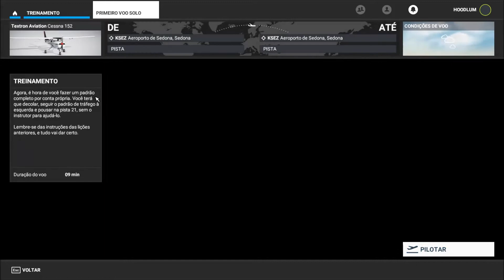Microsoft Flight Simulator 2020 by Charlien " Vôo Solo".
"Microsoft Flight Simulator (video game)" and "FS2020" redirect here. For the 1986 edition, see Microsoft Flight Simulator (1986 video game). For the Swedish project, see Flygsystem 2020.

Developer(s) Asobo Studio
Publisher(s) Xbox Game Studios
Director(s) Jörg Neumann[a]
David Dedeine
Designer(s) Damien Cuzacq
Programmer(s) Alain Guyet
Artist(s) Patrice Bourroncle
Composer(s) Finishing Move Inc.[1]
Series Microsoft Flight Simulator
Platform(s) Microsoft Windows
Xbox Series

Microsoft Flight Simulator 2020 is an amateur flight simulator developed by Asobo Studio and published by Xbox Game Studios. It is an entry in the Microsoft Flight Simulator series which began in 1982, and was preceded by Microsoft Flight Simulator X in 2006. The game is a return of the series after a 14-year absence, with development beginning six years prior to its release. It was released on August 18, 2020, for Microsoft Windows, with a virtual reality (VR) version released in December of the same year—the first in the series to see a VR release. It is also the first game in the series to have a console release, with it being released on the Xbox Series X and Series S on July 27, 2021.

Flight Simulator simulates the topography of the entire Earth using data from Bing Maps. Microsoft Azure's artificial intelligence (AI) generates the three-dimensional representations of Earth's features, using its cloud computing to render and enhance visuals, and real-world data to generate real-time weather and effects. Flight Simulator has a physics engine to provide realistic flight control surfaces, with over 1,000 simulated surfaces, as well as realistic wind modelled over hills and mountains. Some places are handcrafted, introduced in region-specific updates. To augment its realism, the Azure AI also incorporates real-time elements like natural weather and real-world air traffic. The gameplay includes new features like landing challenges and helpers, as well as safaris where pilots can photograph animals from the air. A distinct difference from the other entries is the game does not display any scenes of destruction.

The game was released to critical acclaim, with praise for its graphical fidelity, cited by critics as the "safest way to travel" during the COVID-19 pandemic. Several reviewers also placed it on their favourites' lists and called it the most aesthetically pleasing game of 2020, though there was criticism of its loading times and inaccuracies in rendering of some buildings. Pilots also noted the game's unrealistic aerodynamics. It won Best Sim/Strategy Game at The Game Awards 2020.

Fonte: Wikipédia.